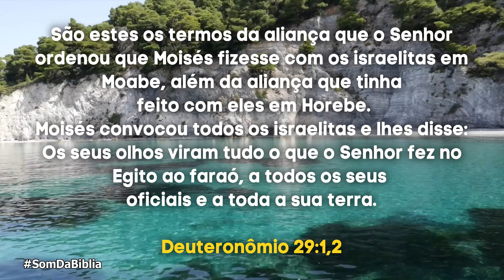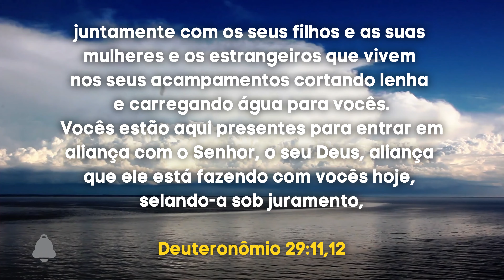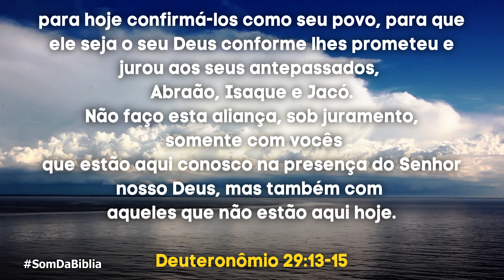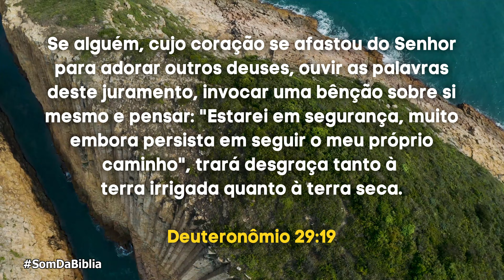A Bíblia em Áudio DEUTERONÔMIO Capítulo 29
Bem-vindo(a) ao canal Bíblia em Áudio! Neste vídeo, trazemos a leitura cativante do capítulo 29 do livro de Deuteronômio.

No capítulo 29, testemunhamos a renovação da aliança entre Deus e o povo de Israel. Nessa leitura em áudio, somos lembrados da importância de se comprometer com Deus e obedecer aos Seus mandamentos.

Através dessa passagem, compreendemos que a aliança com Deus envolve responsabilidade mútua. Ele promete Sua proteção, provisão e bênção, mas também requer obediência e fidelidade de Seu povo.

Que a leitura do capítulo 29 de Deuteronômio seja um lembrete constante de que Deus é fiel às Suas promessas e que Ele deseja um relacionamento profundo e verdadeiro conosco. Não deixe de compartilhar a mensagem de compromisso e fidelidade encontrada na Palavra de Deus.